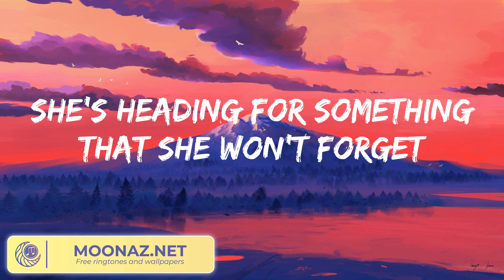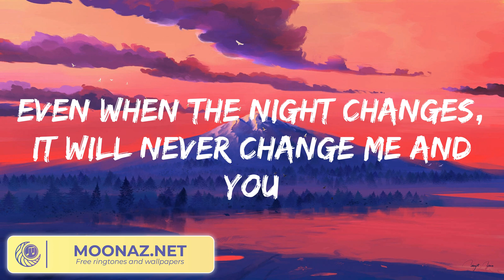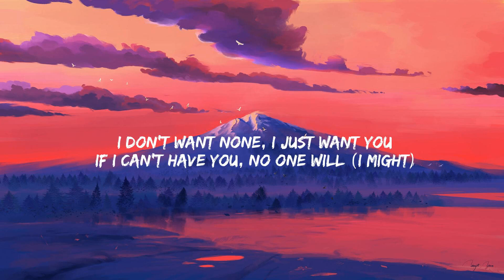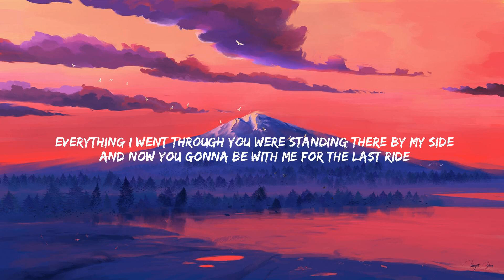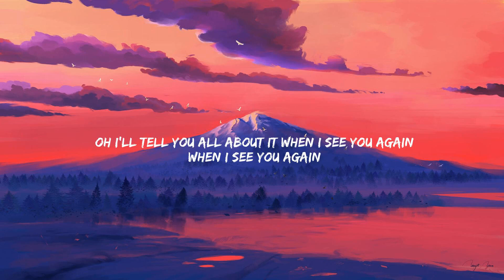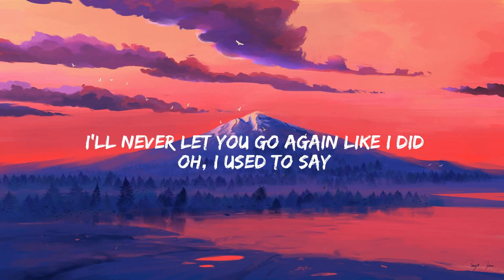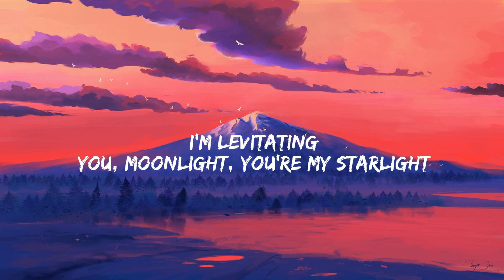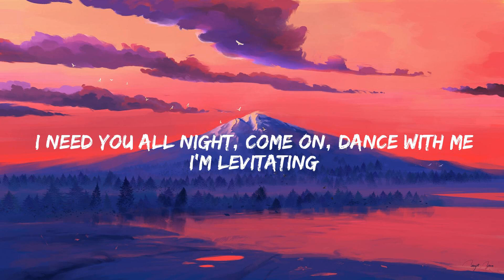One Direction - Night Changes (Lyrics) SZA - Kill Bill, Wiz Khalifa...